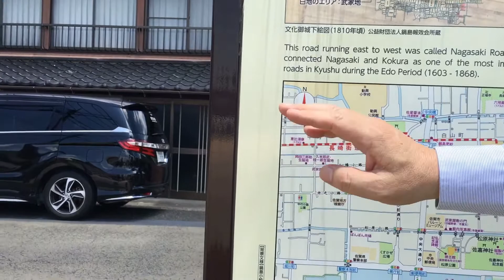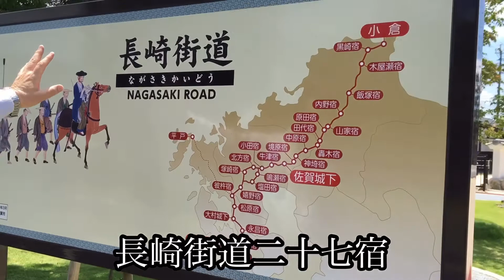【郷土史探訪家・吉松潤二】長崎街道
長崎街道の説明です